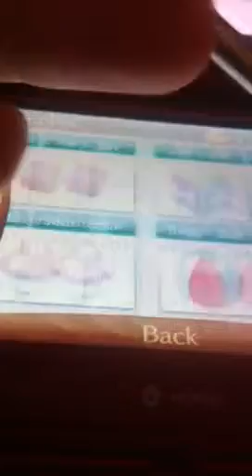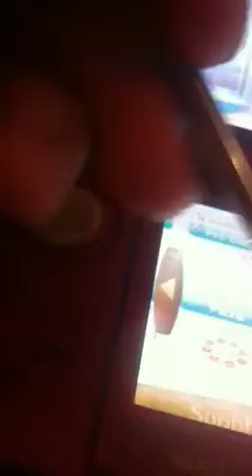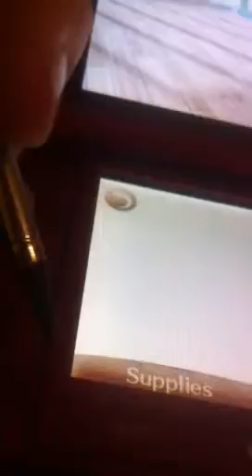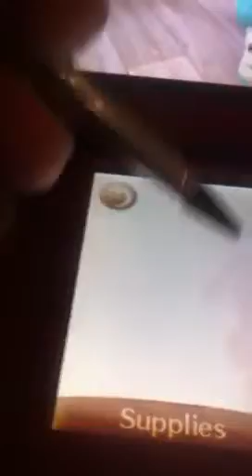In the Café with Renesmee on Nintendogs + Cats